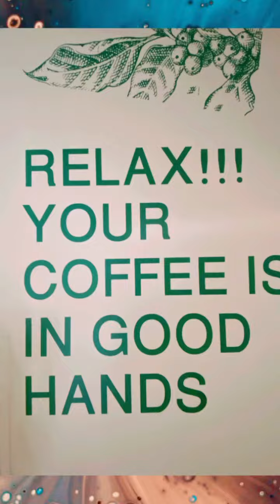Speciality Coffee "Short Commercial 2021" @95DEGREES Dubai UAE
Hi please subsbribe my channel 🙂❤️ .